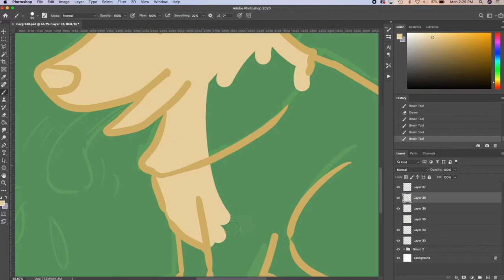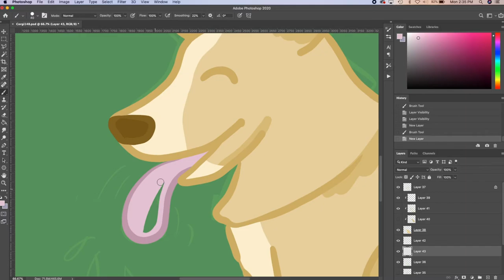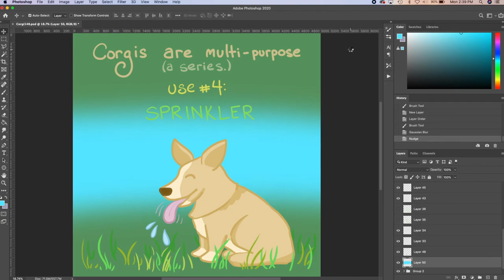A Corgi A Day - 148 - Sprinkler Corgi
A cute drooling doggo!
This one is sped up x4.
Let me know if you have any questions about how I drew this or any of my Photoshop methods. And be sure to check out A Corgi A Day on Facebook!